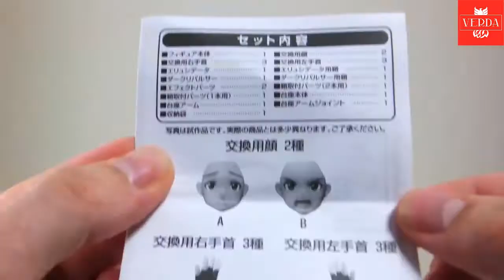Mô hình Figma Kirito ALO ver cao 15cm Sword Art Online II Figure 174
Số lượng sản phẩm có hạn. Hãy sở hữu ngay cho mình sản phẩm này bạn nha!
VERDA hân hạnh được phục vụ quý khách!